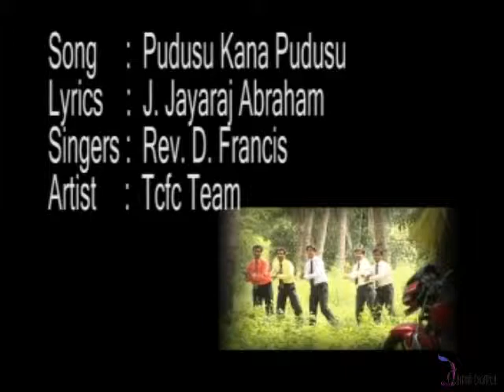Tamil Christian Devotional Songs | Pududu Kanna Pudusu | Jesus Songs Tamil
Album :Little Wonders
Song :Pududu Kanna Pudusu
Singer :D Francis
Lyric:J Jayaraj Abraham
Director :Livingston
Produced :Jayaraj Abraham
Label :Christian Media Missionaries